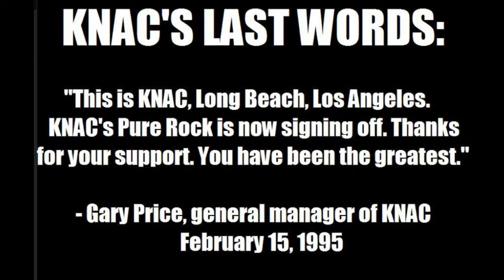KNAC 105.5 - LYNZEE - Goodie's Nightclub CLUB BLITZKRIEG - 1980's On-Air Bump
lynzee lynzeemusic 80smusichits victimofnirvana lostinamerica manofthepeople KNAC KNAC1055 Another RARE, ON-AIR recording of a KNAC Night Radio advertisement Promo spot for "KNAC - Club Blitzkrieg" Hosted by Long Paul at Goodie's Nightclub in Fullerton California... the add features Paul inviting all to join him Lynzee, Precious Metal, Traitor & Girlscout (LOL, Gotta LOVE the 80's) for KNAC Club Blitzkrieg NIGHT... Have a listen and remember a better time.

The Lynzee Line-up for this era:
Richard Lindsey: Guitars/Lead Vocals/Keyboards
Bill Hartel: Drums & Percussion
Damian Pampena: Bass & BG Vocals
Pat Park: Guitars

The Lynzee Line-up for the upcoming release "In My Head":
Richard Lindsey: Guitars/Vocals/Bass/Keyboards
LYNZEE - Victim of Nirvana (Retrospect Records)
LYNZEE - Man of the People (Retrospect Records)
LYNZEE - Lost in America (Retrospect Records)